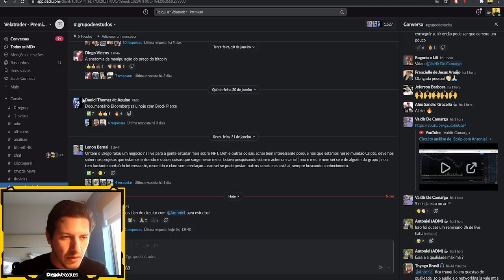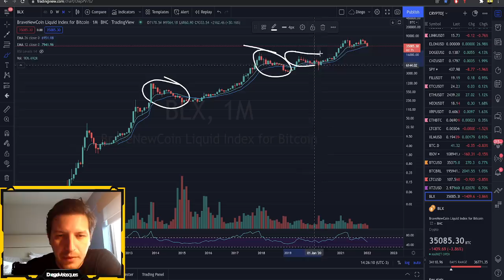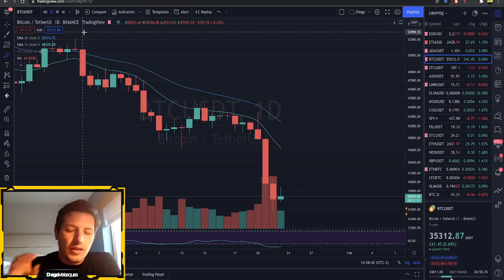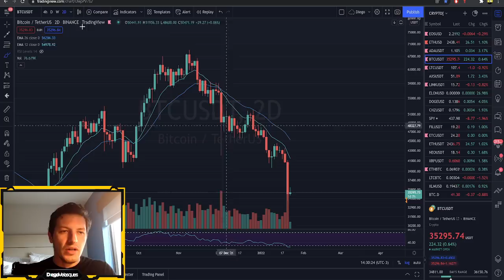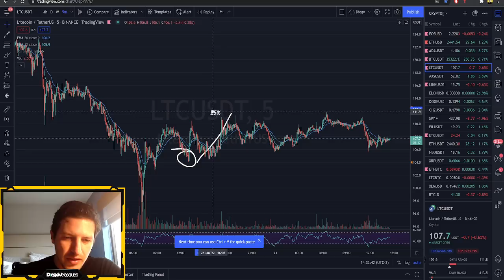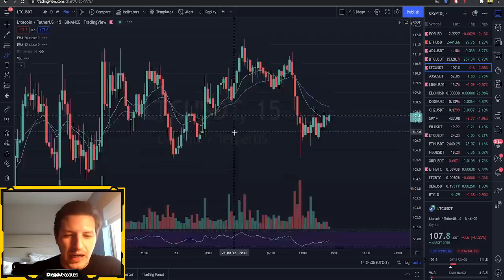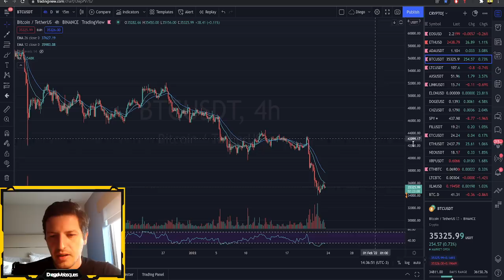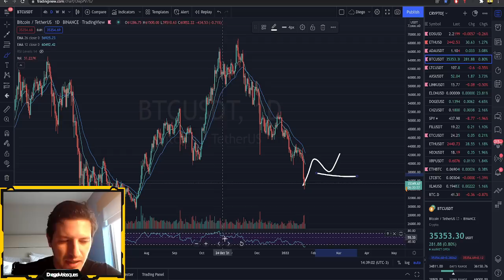ESTAMOS NO BEARMARKET? PODEMOS TER MAIS QUEDA? QUAIS MOEDAS COMPRAR?